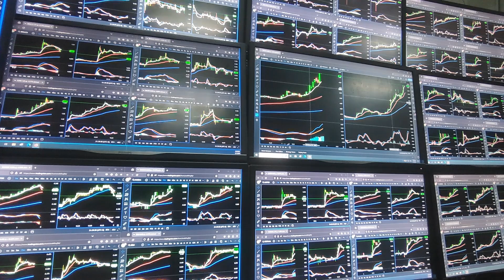5 & 6 Jan 2024 P Coaching Secara Percuma , Trader Agung Muar, Cheras, Shah Alam, Kajang, Putrajaya B